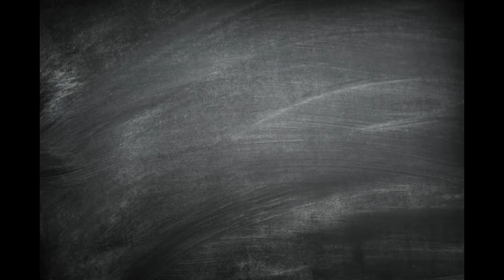Puzzle Vibes: Tropical Resort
Puzzle: Tropical Resort, Magic Jigsaw Puzzles